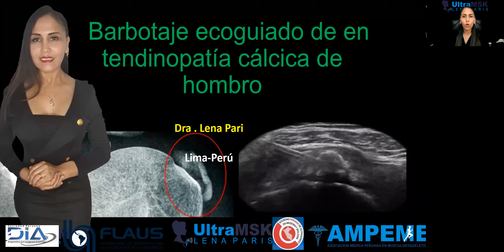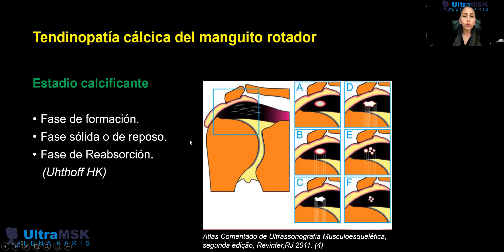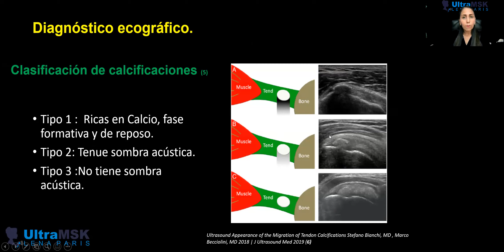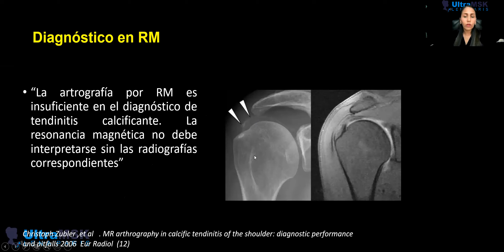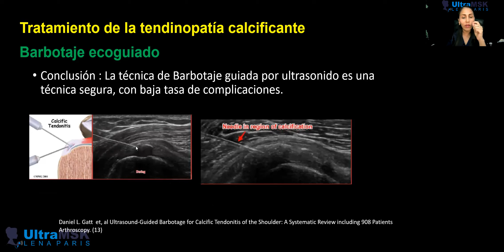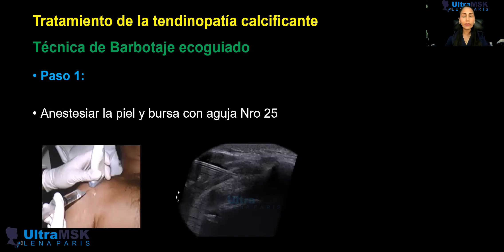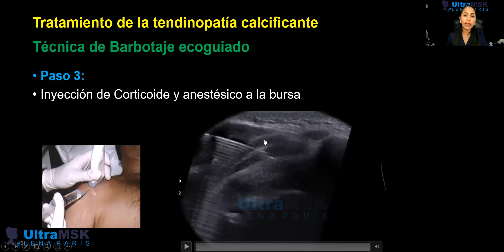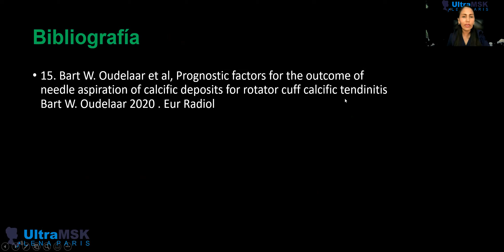COMO REALIZAR BARBOTAJE ECOGUIADO DE LA TENDINOPATÍA CÁLCICA DE HOMBRO?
Repasamos a patología de la tendinopatía cálcica del maguito rotador y la técnica del barbotaje ecoguiado.